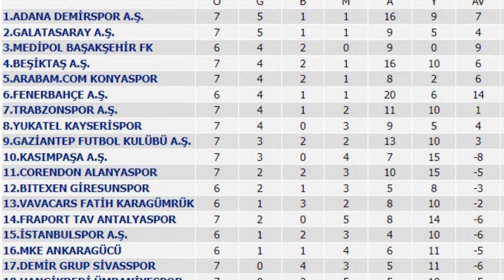Beşiktaş Fenerbahçe maçının anahtarları. Cimbomda yerli krizi. delle ali, zehra güneş, jorge jesus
sporiandan herkese merhabalar. gelişen spor haberleriyle karşınızdayız . iyi seyirler. sezonun ilk derbisinin biletleri satışa sunulmasından kısa süre sonra tükendi. taraftar yasağı nedeniyle sarı lacivertli taraftarların alınmayacağı
derbinin biletleri 60 saniye içerisinde bitti.  yapılan açıklamada en ucuz biletin 270 lira olduğu belirtilirken , beşiktaşlı taraftafların maça yoğun ilgi gösdterdiği ve karşılaşmanın kapalı gişe oynanacağı aktarıldı. 7. haftası geride
ligde , 14 puanlı beşiktaş 4. sırada bulunurken , 1 maçı eksik fenerbahçe 13 puanla 6. sırada yer alıyor . derbinin hakemide belli oldu . pazar günü oynanacak olan fb beşiktaş maçını volkan bayarslan yönetecek. Bayarslan'ın yardımcılıklarını ise
Aleks Taşçıoğlu ile Serkan Ok yapacak.

 beşiktaş fenerbahçe maçıyla türkiyede ilk kez derbi heyecanı yaşayacak olan weghorst açıklamalarda bulundu. geçtiğimiz haftalardaki puan kayıplarını telafi etmek için
önlerinde büyük bir şans olduğunu , derbiyi kazanmaları halinde yeniden havaya gireceklerini söyleyen weghorst sözlerini şu şekilde tamamladı :''taraftarlarımız sosyal medyadan bana gol atmam için mesajlar atıyo. bizde oyuncular olarak onlara güzel bir
gece  için anlaştık . sahaya çıkıp nasıl bir takım olduğumuzu göstermek istiyoruz. taraftarımızın da desteğiyle bunu yapacak güçteyiz'' bir yandan derbiye hazırlanan beşiktaş diğer yandan sözleşme krizi yaşadığı ersin destanoğlunu ikna etmeye çalışıyor.
gelen bilgilere göre yıllık 20 milyon tl isteyen ersine yönetimin teklifi 12 milyon tl oldu.milli kaleciye  bunun son teklifleri olduğunu bildiren beşiktaş kurmayları ersinin kararını bekliyor. durumu merakla beklenen delle ali ise maça yetişltirilmeye
çalışılıyor. ingiliz oyuncunun durumunun iyi olduğu ancak oynayıp oynayamayacağının  maç saatinde belli olacağı aktarıldı. beşiktaşta derbi primleride belli oldu . yönetim derbinin kazanılması halinde oyunculara 100 er bin tl dağıtacak.

dev maçın diğer kanadı fenerbahçedeyse derbinin anahtarı bulundu . jorge jesus beşiktaş maçında ortsahayı dşinamik oyunculardan kurup beşiktaşı baskı altına almak istiyor. öte yandan rakiplerinin kalelerine gelen şutların çoğunda gol yediğini
farkıdna olan  portekizli teknik adam ,  oyuncularına sık sık uzaktan şut atmaları konusunda direktif verdi.Jesus bunun dışında derbi öncesi motivasyonu arttırıcı bazı çalışmalar da yapıyor. Kariyerinde sayısız derbiye çıkan ve böylesine büyük
atmosferleri çok iyi bilen tecrübeli teknik adamın Beşiktaş'la oynanan eski derbilerle ilgili sevinç görsellerini tesislerin belirli noktalarına astırdığı öğrenildi. novak sonunda fenerbahçeden ayrıldı . fenerbahçe kulübünden yapılan açıklamada
şu ifadelere yer verildi. ''kulübümüz, profesyonel futbol a takım oyuncumuz filip novak ile anlaşmaya vararak karşılıklı olarak yollarını ayırmıştır. filik novak a bugüne kadarki hizmetleri için teşekkür eder, kariyerinde başarılar dileriz.''
novak ın birleşik arap emirlikleri takımlarından el cezireyle anlaşması bekleniyor

galatasarayda yerli oyuncu krizi bir kez daha gündemde . son oynanan maçlarda yabancı oyuncuların formlarını yükseltmesi takımda olumlu havanın hakim olmasını sağlasada , okan buruk yerli oyuncu havuzunun kısıtlı olmasından yakınıyor.
kerem ve yunusun  formsuz olmasına rağmen rotasyon konusunda sıkıntı yaşayan okan hoca yönetime bu konu hakkında rapor hazırlayarak devre arası transfer döneminde kaliteli  yerli oyuncu alınmasını istediğini belirtti. gelen bilgilere
göre yönettiminde bu konunun farkında olduğu ve  çalışmalara hız verdiği aktarıldı. iç transfer de de hareketli günler geçiren cimbom maaşı düşük oyuncular için operasyon başlattı. bu bağlamda  maaşında ciddi düzeltmeler olacak oyuncuların yeni ücretleri
şu şekilde olacak  senelik 1 milyon euro kazanan nelson 1,5 milyon euro, 500 bin euro kazanan de boey 1 milyon euro, 8 milyon tl kazanan kerem 22 milyon ve 900 bin tl kazanan yunus 20 milyon tl.

A Milli Kadın Voleybol Takımımız, Hollanda ve Polonya'nın ev sahipliğinde gerçekleştirilen  Dünya Voleybol Şampiyonası'nın B Grubu ikinci maçında Güney Kore'yi set vermeden 3-0'la geçti ve gruptaki ilk galibiyetini aldı. grubtaki ilk mnaçında taylanda
3-2 yenilen filenin sultanları son maçlarla birlikkte puanını 4 e yükselterek 3. sıraya yükseldi.
bu haberle videomuzun sonuna geliyoruz .